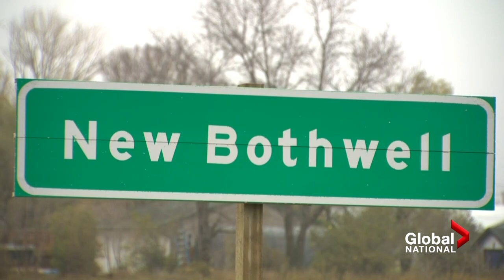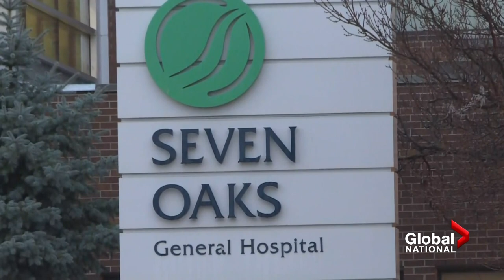Winnipeg-area communities reeling after police link 2 deaths with hospital assault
Communities in the Winnipeg, Manitoba area are reeling after police linked the deaths of two people with the stabbing of a woman at Seven Oaks hospital in the city.

On Wednesday, police responded to a home outside Winnipeg where they found the body of a woman in her 70s. They were then called to Seven Oaks where a woman had reportedly been stabbed. She was taken to hospital and a man was taken into custody. Police have not yet named the suspect.

Officers were then called to another home in Winnipeg, where they found a man in his 70s, dead.

As Brittany Greenslade reports, police say it's believed the crimes are all connected.